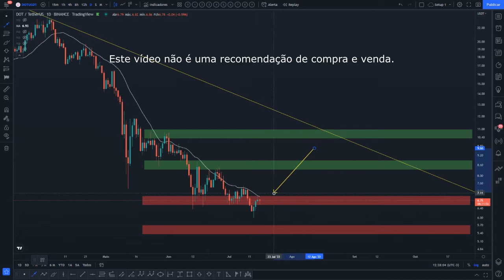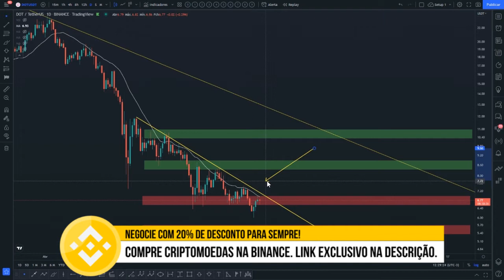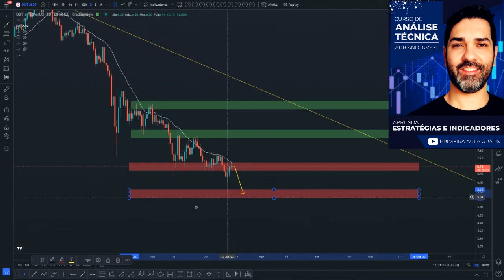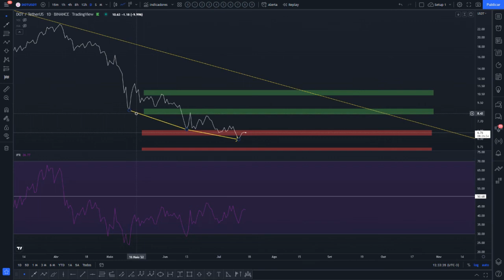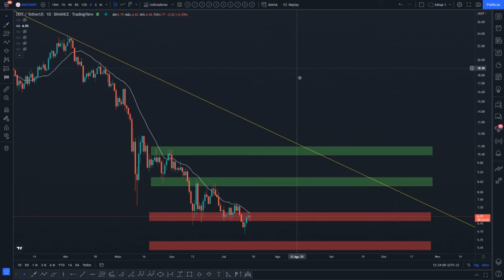🚨 FIQUE ATENTO A ESTES SINAIS NA POLKADOT DOT! 😮👉 ANÁLISE TÉCNICA/GRÁFICA DE HOJE 📈📉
Análise técnica/gráfica de hoje da Polkadot DOT com a projeção de preço para esta criptomoeda. Você acha que vale a pena investir nesta cripto? Você pretende comprar ou vender? Deixe a sua opinião nos comentários 💬👇

1. Abra sua conta com o link acima e faça a verificação de identidade.
2. Faça um depósito para sua conta Binance em até 14 dias.
3. Negocie suas primeiras criptos em até 14 dias.

ATENÇÃO INVESTIDORES!